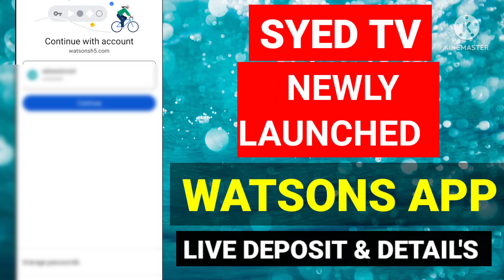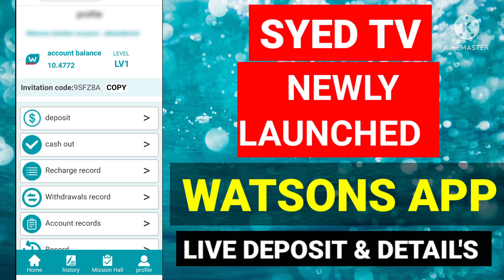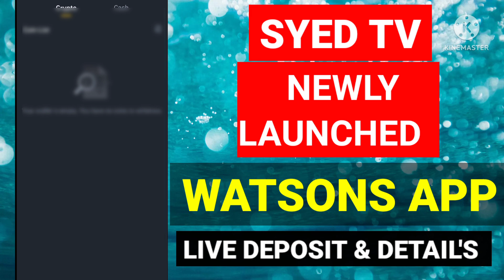latest apps updates | watsons withdraw proof | new earning app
NEWLY LAUNCHED PLATFORM TODAY

 $ 10 bonus for each person who registers
 It is not allowed to open 2 accounts in the same IP

 Withdraw fee 7%
 Withdraw time 5 minuts

 ▪️Level 1 - $ 30 (4% commission)
 Invite 0 friends ACTIVE
 ▪️Level 2 - $ 500 (5% commission)
 Invite 3 friends ACTIVE
 ▪️Level 3 - $ 2000 (6% commission)
 Invite 10 ACTIVE friends
 ACTIVE friends fall to have $ 100 minimally invested.
 You can attract all the investment and profit whenever you want!

 The $ 4 bonus earns 1 time for each person who invests a minimum of $ 100 below you, plus the commission earns from peer profits every day.

 Team commission
 ▫️A 16%
 ▫️B 8%
 ▫️C 4%

 For example if the friend below you has invested $ 1000 and he makes a profit of $ 50
 You earn 16% of his $ 50, which is $ 8

free 10$ signup bonus new earning app order grabbing app watsonsh5.com latest earning app

MY USERNAME THIS IS MY USERNAME DON'T MESSAGE OTHER NAMES.

1st

2nd

3rd

4th

5th

6th

7th

RELATED SEARCH :

shopee15 withdrawal
shopee15
shopee17 earning app
shopee 15 order grabbing app
11streetbuy earning app
new order grabbing app
onbuy earning app
8mall earning app
8mall order grabbing app
best order grabbing apps today
new earning app in india
new earning app in Nepal
new earning app in turkey
new earning app in Afghanistan
new earning app Istanbul
new earning apss 2022 today
best buy earning app
genesis miner earning app
shopee 15 new earning app
shopee 15 live recharge video
new apps working
real earning apps today
best earning apps now
dawnfarm earning app
smartwork earning apps
syed tv channel
syed tv
hussains tag
fida mughal
arooj online tips
apps and tips
best buy
today investment earning apps
free earning apps
free order grabbing apps 2022
krogger88
shopiff
topcashback
ebay
ebay15
shopfly scam update
11streetscam
11streetbuy
11streeetwithdrawal
11 street withdrawal issue
11 street com issue
11 street latest update
11 street shocking update
11street review
11street earning app
11street syed tv help
11street hussains tag
11street whatsapp group
11street tony
11street huge scam
11street updates
how to make money free
how to make money usdt earning
usdt bonus alls
usdt signup bonus apps
syed tv channel usdt apps
syed tv channel new apps
syed tv hussain's tag
fida mughal online earning
mirum earning app
shopee15 today
8mall app
mirum free vip
fnacbots
how to make money with mirum earning
earn free usdt online
mirum free earning app
11 street withdrawal issue solved
areeoj
appsyoucare 11street
tayab habib 11street
bad news for 11street users
nio earning app
linio earning app
allegrox
allegro withdrawal proof
new earning app allegrox
allegrox.store
allegrox order grabbing app
best new earning app today 2022
investment earning apps 2022